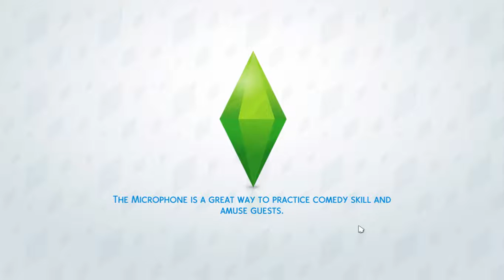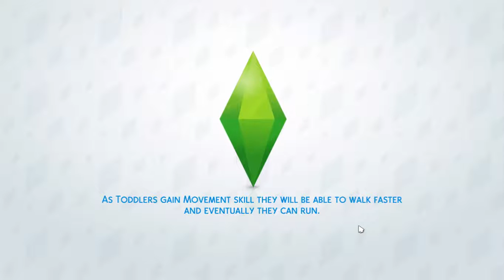Sims 4 ep 4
Nu uitati de like pupici